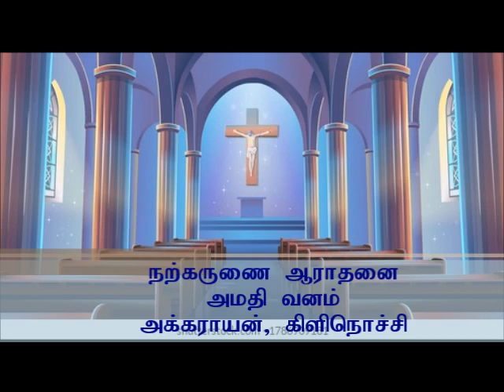நற்கருணை ஆராதனை 05-4-2024 அருட்தந்தை றமேஸ் அமதி